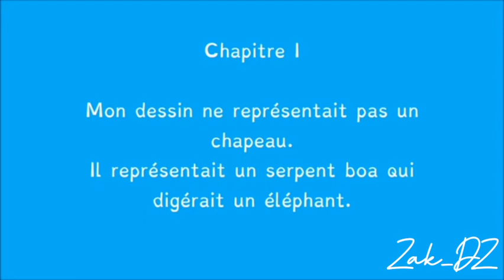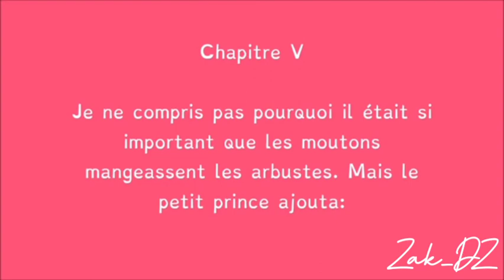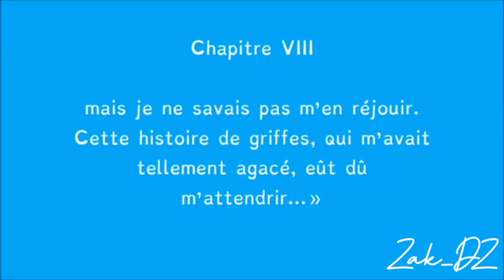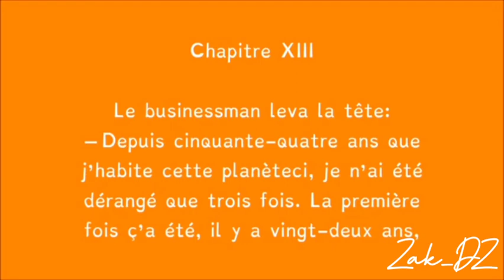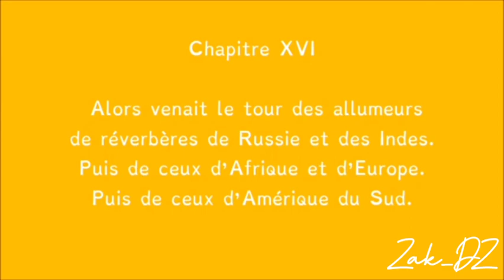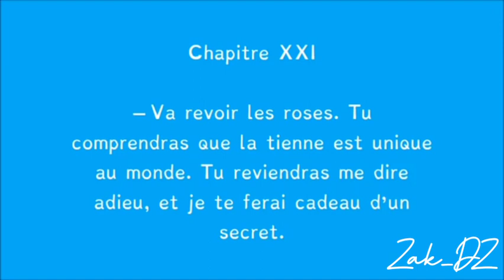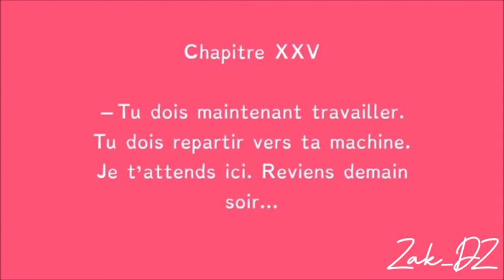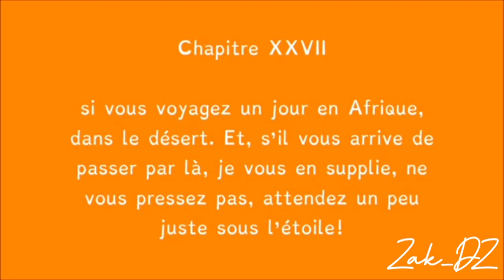Le petit prince texte audio pour enfant et adulte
Le petit_prince est une œuvre de langue française, la plus connue d'Antoine de Saint- Exupéry. Publié en 1943 à New York ...

Illustrateur : Antoine de Saint-Exupéry
Pays :